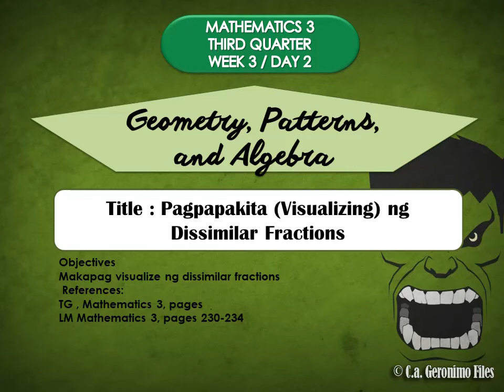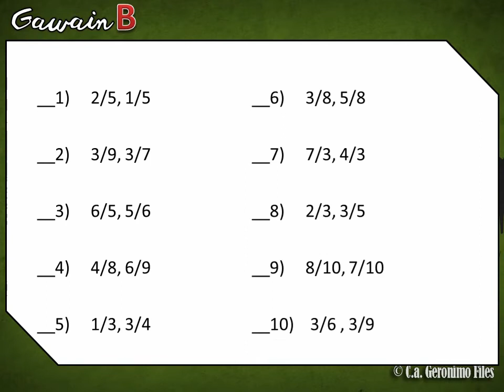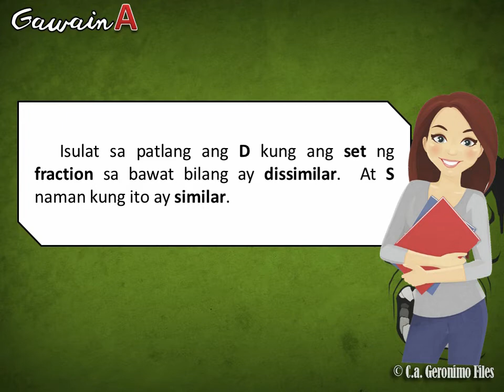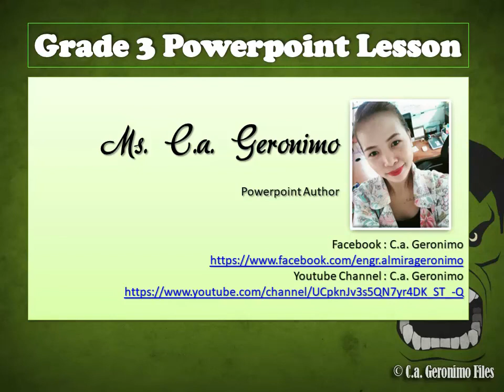Math3 Quarter3 Week3 Day2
Math 3
Grade 3
Mathematics 3
K-12 Program
Video Lessons
Powerpoint Lessons
C.a. Geronimo Files
Geometry, Patterns and Algebra
Math3 Quarter 3 Week 3 Day 2